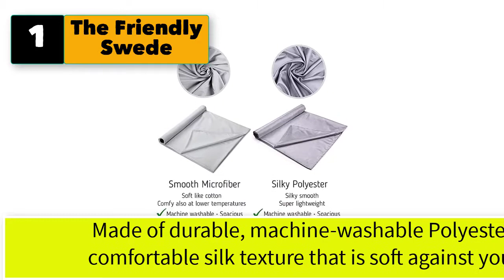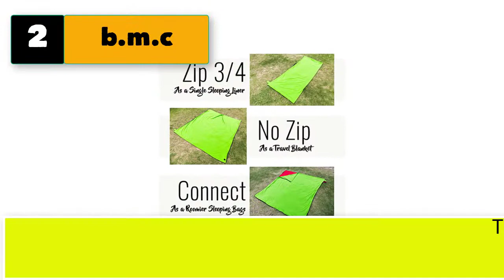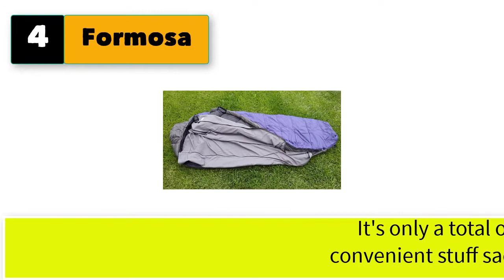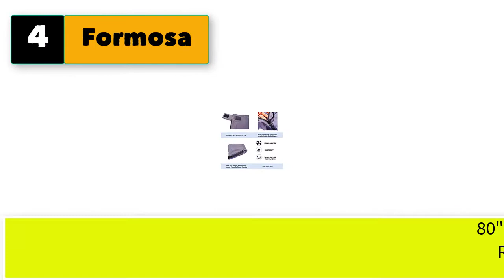Best Silk Liners For Sleeping Bags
Best 5 silk liners for sleeping bags

1. The Friendly Swede Sleeping Bag Liner Travel and Camping Sheet, Pocket-Size.

2. b.m.c Bundle Monster | Sleeping Bag Liner Travel Sheet Camping Sleep Sack.

3. Outdoor Vitals Sleeping Bag Liner.

4. Formosa Covers Ultra Lightweight Sleeping Bag Liner and Camping Sheet.

5. TETON Sports Sleeping Bag Liner; A Clean Sheet Set Anywhere You Go.